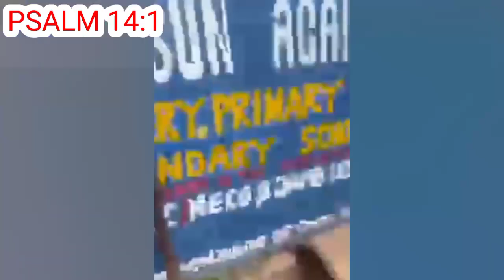It is øver for Lagos state!! Tinibu is out with another førmat Mr jollof abandøned Tinibu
It is øver for Lagos state!! Tinibu is out with deceptiøn førmat Mr jollof abandøned Tinibu.